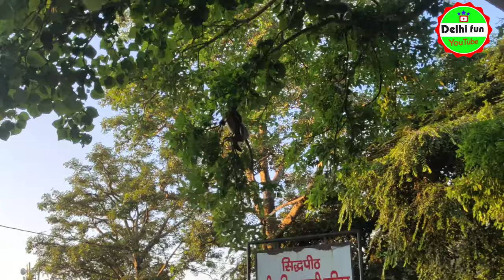बंदर की विडियो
Kids monkey Bandar langur 🐒 लंगूर मंकी बंदर

Kids monkey
Bandar
Kids
monkeys
monkey
Bandar langur
bander
लंगूर बंदर
मंकी
बंदर
langur
DELHIFUN
tacnicalgurji
tshris
Cartoon
mankey cartoon
amit badana